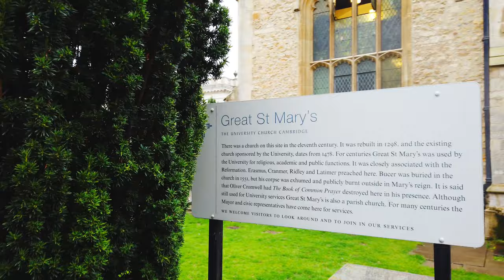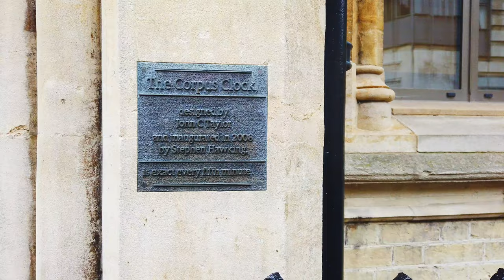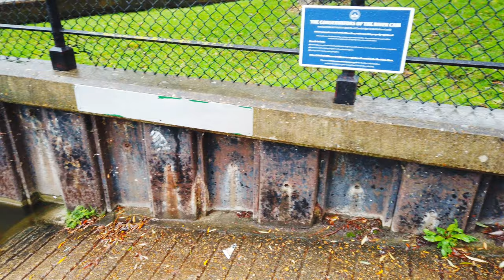CAMBRIDGE CITY WALK 4K: NATURE SOUNDS OF RAIN FOR RELAXING-NATURAL SMOOTHING SOUND OF CITY, ASMR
Thank you for supporting my Channel of city walking, real nature sounds, UK  traveling.

Cambridge is a university city and the county town of Cambridgeshire, England, on the River Cam approximately 55 miles (89 km) north of London. At the United Kingdom Census 2011, the population of the Cambridge built-up area (which is larger than the remit of Cambridge City Council) was 158,434 including 29,327 students. Cambridge became an important trading centre during the Roman and Viking ages, and there is archaeological evidence of settlement in the area as early as the Bronze Age. The first town charters were granted in the 12th century, although modern city status was not officially conferred until 1951.

The University of Cambridge was founded in 1209. The buildings of the university include King's College Chapel, Cavendish Laboratory, and the Cambridge University Library, one of the largest legal deposit libraries in the world. The city's skyline is dominated by several college buildings, along with the spire of the Our Lady and the English Martyrs Church, and the chimney of Addenbrooke's Hospital. Anglia Ruskin University, which evolved from the Cambridge School of Art and the Cambridgeshire College of Arts and Technology, also has its main campus in the city.

Cambridge is at the heart of the high-technology Silicon Fen with industries such as software and bioscience and many start-up companies born out of the university. Over 40 per cent of the workforce have a higher education qualification, more than twice the national average. The Cambridge Biomedical Campus, one of the largest biomedical research clusters in the world, is soon to house premises of AstraZeneca, a hotel, and the relocated Royal Papworth Hospital.

The first game of association football took place at Parker's Piece. The Strawberry Fair music and arts festival and Midsummer Fair are held on Midsummer Common, and the annual Cambridge Beer Festival takes place on Jesus Green. The city is adjacent to the M11 and A14 roads. Cambridge station is less than an hour from London King's Cross railway station.